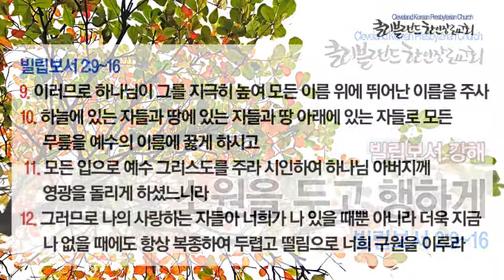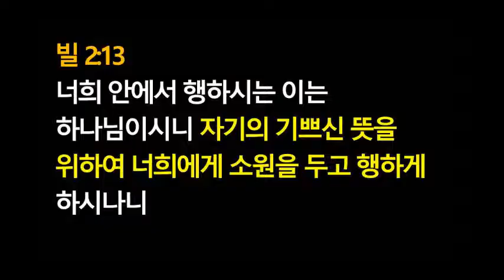[클리블랜드 한인장로교회 10/6 토요새벽기도회] 소원을 두고 행하게 -빌립보서 강해10 (2018년 10월 6일)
토요 새벽예배 / 빌립보서 강해10 - 소원을 두고 행하게.

우리의 구원에 관한 부분과 우리의 소명에 관한 부분을 생각하고
감옥안에서 사랑하는 빌립보교회를 향한 바울의 마음을 나누기...